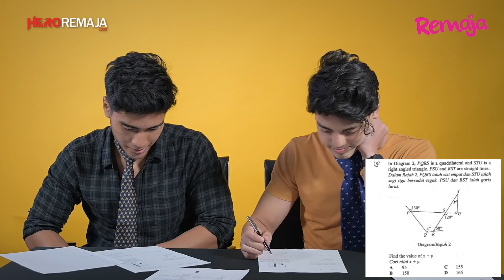Finalis Hero Kena Cabar Jawab Soalan SPM | Hero Remaja Digital Ep1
Finalis Hero Remaja 2020, Hariz, Jabir, Nadhir & Haziq kena cabar untuk jawab soalan-soalan daripada ujian SPM. Jom kita tengok siapa yang garu kepala dan siapa yang perform cemerlang..